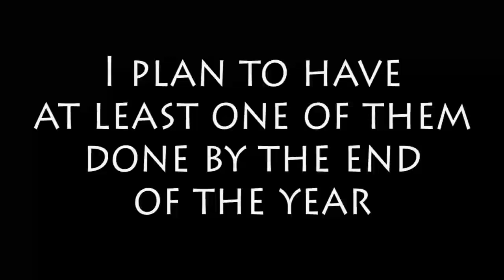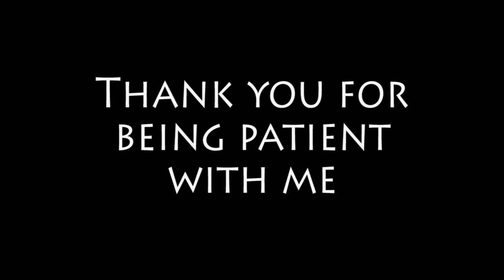Betawaves (and status update)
Sorry for being so quiet lately. I explain everything in the video.

Make your voice extraordinary! In my VoxFX series, discover how to create digital vocal effects and voice-like sounds for music and sound design, while learning crucial mixing best practices. Whether you're an expert, an amateur, or are just in it to have fun, I've got something for everyone!

I'm also using my channel as a host for my original music. I'm into metal, electronic, and anything experimental. This will be updated less frequently than VoxFX.

A bit about me: I'm an amateur mixing engineer, musician, and songwriter. I make all of my music myself, from start to finish. Though I'm always up for a collaboration.

For the record, my full name is Shaloxeroligon.

NOTE: Safety Mode has erroneously blocked my music videos; disable safety mode to see all my content.